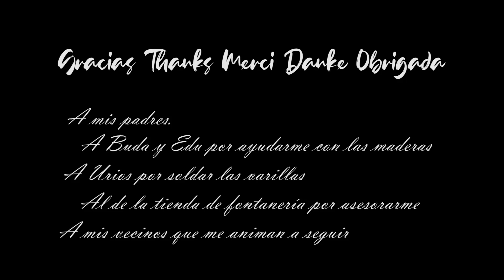Casa container - #3 Aislar el suelo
Hola! Ya tengo el suelo aislado. He tardado bastante, pero ha valido la pena. Ya está el suelo aislado y preparado.

-Intro: Baila mi cumbia (youtube audiolibrary)
-Canciones principales: